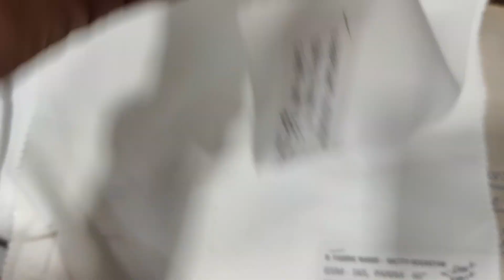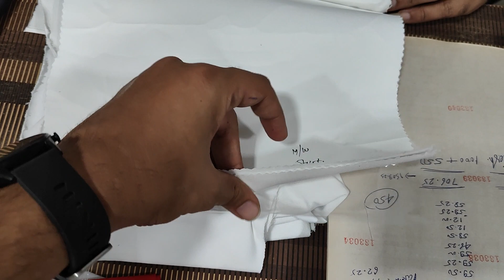Lycra Qualities video.